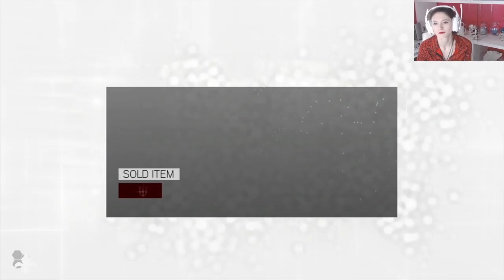More Sight Seeing | Assassin's Creed Brotherhood [No. 07]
Welcome to The Empire! My name is EmpressValoria (formerly Empress Valeeria).

This is a walkthrough of Val Plays AC Brotherhood, the 2nd pick from the Doom Bowl.

As always if you have a suggestion/a game you would like to see me play, let me know and I'll add it to the Doom Bowl.